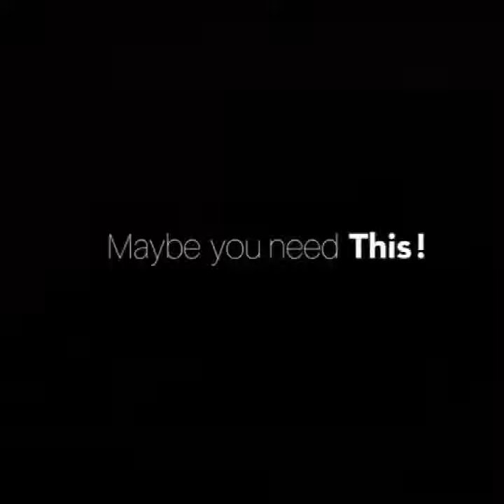A new revolution of tooth brushing----U Type Electric Tooth Brush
You would find it so much more convenient.

Abc Sources (Lance Group Limited), shares tips on how to import from China, and information about Chinese Wholesale Markets. At Abc Sources we are committed to providing satisfied solutions for our customers. We help them to connect with millions of high-quality Chinese suppliers, and add values to the entire sourcing and global supply chain with our competitive pricing, high-grade quality and absolute service guarantee. We are your Partner, Your Assistant, Your Office in China.